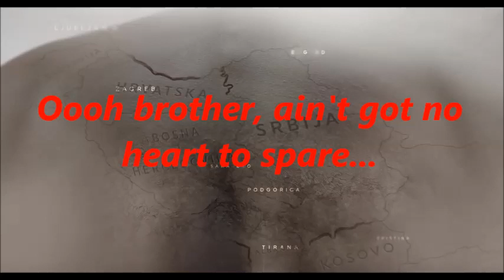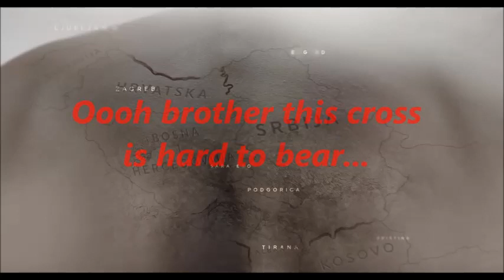Christopher Walters - Storm (Lyrics)